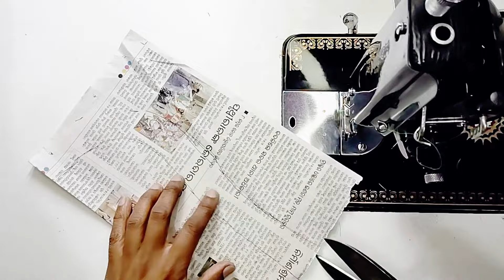Simple And Easy Frill Latest Blouse Back Neck Cutting And Stitching Back Neck Blouse Design 🥰🥰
Hello Viewers Welcome To Latest fashion This Video Will Show You how to create a beautiful and simple way

1. blouse design
2. blouse designs
3. new blouse designs
 4. bridal blouse
5. designer blouse
6. blouse design pattern
7. designer blouse design
8. blouse neck designs
9. designer blouses
10. blouse lace design
11. model blouse design
12. latest blouse design
13. blouse back design
14. blouse gala design
15. wedding blouse design
16. patch work blouse design
17. wedding design blouse
18. blouse back neck design
19. boat neck blouse designs
20. party wear blouse designs
21.blouse designs cutting and stitching
22. simple and easy blouse back neck design
23. paithani saree blouse design
24. silk saree blouse designs
25. Back neck blouse design
26. Back neck blouse design cutting and blouse
27.simple and easy method blouse design cutting and Stitching
28. Beautiful back neck blouse design
29. New latest back neck blouse design
30. sleeve blouse design cutting and Stitching
31. blouse design 2023
32. bluese design 2024